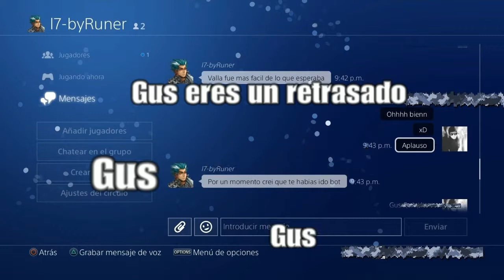Top momentos random en Paladins